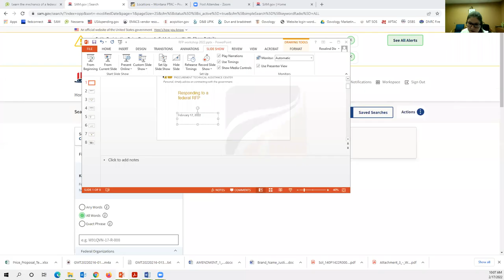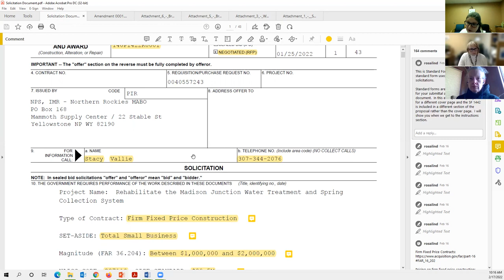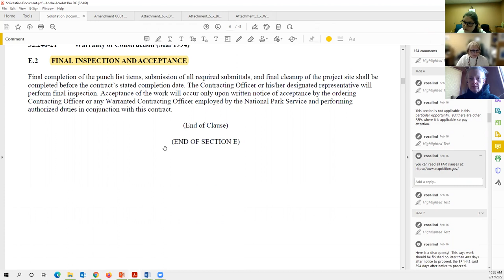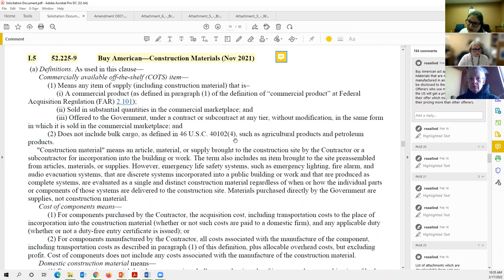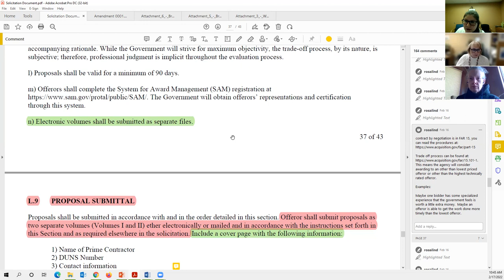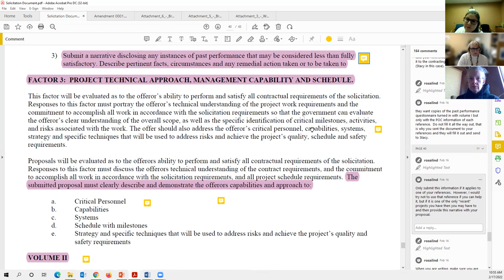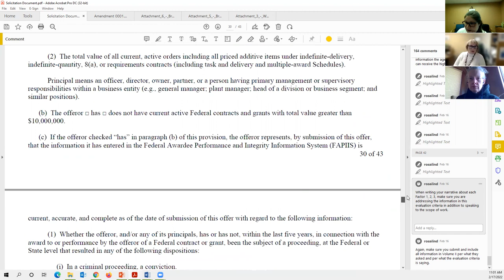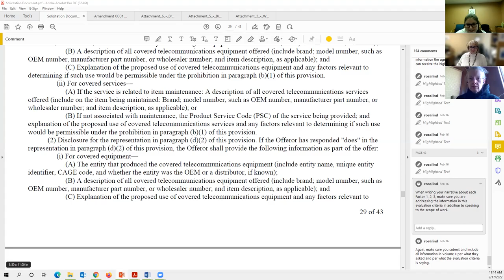Learn the Mechanics of a federal RFP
This video discusses the format of a federal RFP and reviews an RFP in detail.  The video discusses what to pay attention to and how to utilize the instructions, scope of work, and evaluation criteria to write your proposal.
Note:  The recording did not start right away but the majority of the content is available on the video.